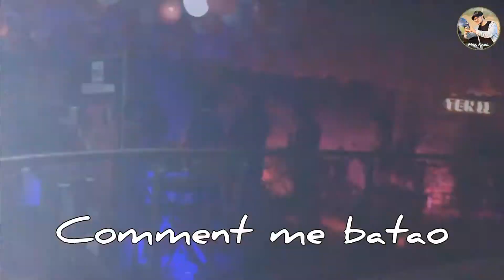My Last Shoot || New Year 2020 || Vlog || Mak Karo.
Wish you all a very happy & peacefull new year
lots of wishes for all from my bottom of heart.
Keep smiling,shining,hardworking,growing
stay happy&strong 🎉💪